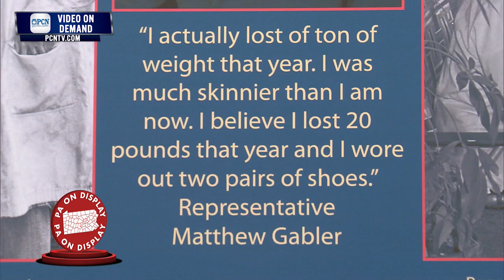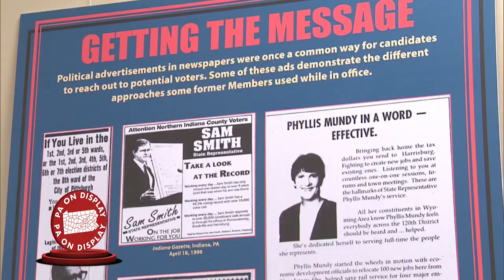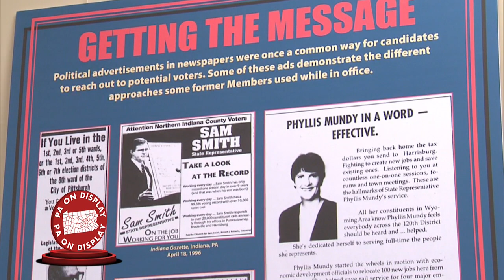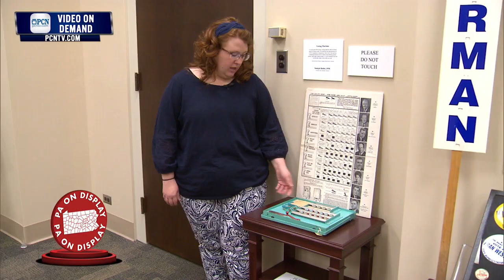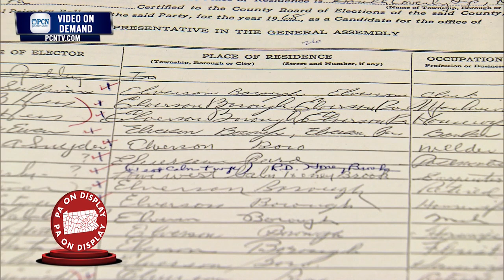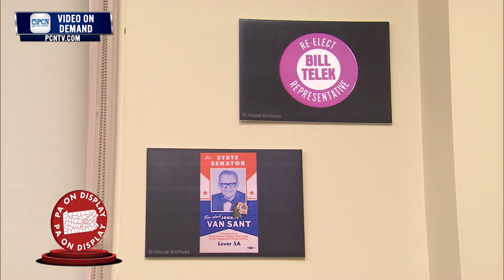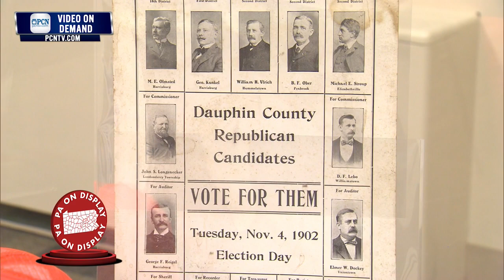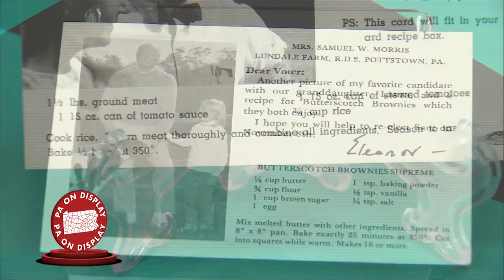PA on Display | Pennsylvania House Representatives Archives | Do I Have Your Vote Exhibit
Taylor Mason, Outreach Archivist for the PA House of Representatives, takes you through the brand new exhibit "Do I Have Your Vote?". The exhibit showcases campaign memorabilia from the 1970s - the early 2000s.